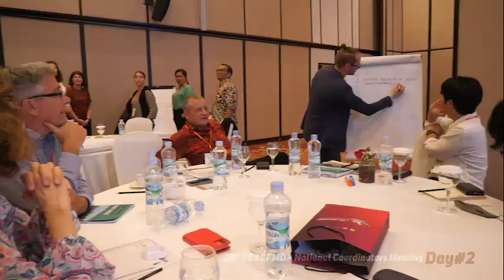SEACFMD Event Highlights Day 2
Denpasar - Kementerian Pertanian (Kementan) menyampaikan, Indonesia bersama Organisasi Kesehatan Hewan Dunia (WOAH) mendorong kolaborasi negara-negara di Asia Tenggara dan China dalam penguatan pengendalian Penyakit Mulut dan Kuku (PMK). Hal tersebut disampaikan oleh Direktur Jenderal Peternakan dan Kesehatan  (Dirjen PKH) Kementan Nasrullah di sela-sela pertemuan “25th South-East Asia and China Foot and Mouth Disease (SEACFMD) Coordinators Meeting” di Bali (05/10).

Dirjen PKH Nasrullah menyampaikan, Pertemuan SEACFMD ini sangat penting dalam mendorong program pengendalian PMK khususnya bagi Indonesia sebagai negara anggota yang baru terdampak PMK.

Pertemuan SEACFMD ini dihadiri oleh 12 negara anggota SEACFMD, yaitu Indonesia, Kamboja, Laos, Malaysia, Myanmar, Filipina, Thailand, Vietnam, Brunei Darussalam, Singapura, China dan Mongolia serta negara-negara tetangga kawasan seperti Timor Leste, Jepang, dan Korea Selatan.

Yukk simak selengkapnya sobat pada video berikut ini, Event Highlights Day 2..